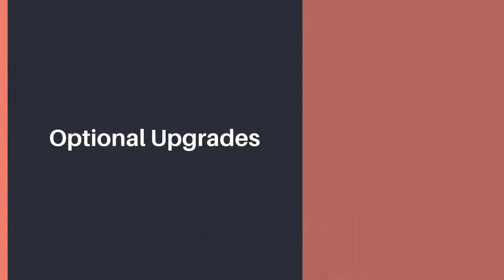Kennedy Floor Plan | Designer Homes Of Fargo Moorhead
The Kennedy plan is a 3-level split home that offers 4 bedrooms & 3 bathrooms when finished. The upper level consists of the master suite, 2 bedrooms, 2 bathrooms and the laundry room. The master suite features a walk-in closet, master bath with dual vanities.

Key Features:
Corner Pantry
Granite or Quartz Countertops in Kitchen
8’ garage doors
Pella Windows
Passive Radon Mitigation System Standard
Optional Upgrades:
3rd Stall Garage
Fireplace
Finished Basement
Garage Service Door

Designer Homes Of Fargo-Moorhead
4342 15th Ave S Suite 105